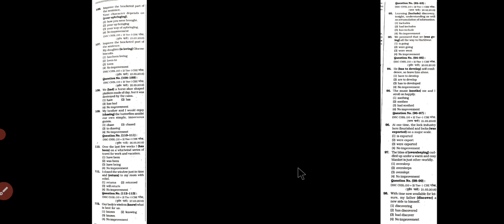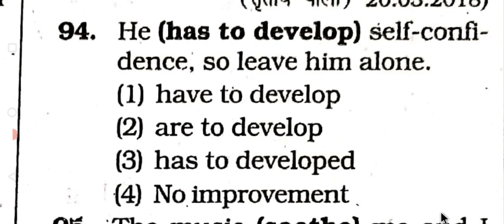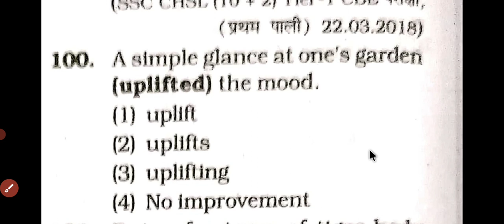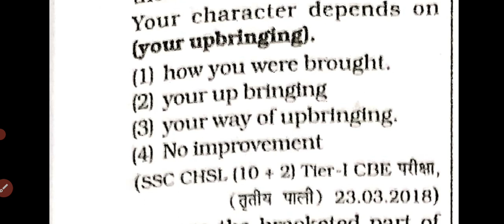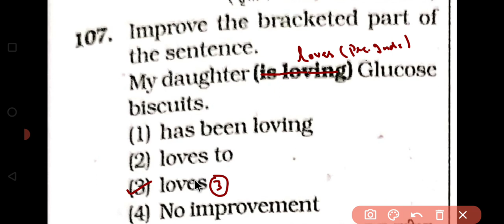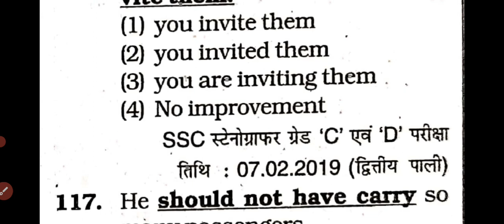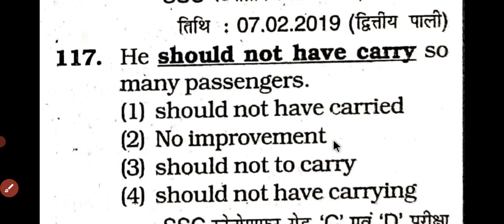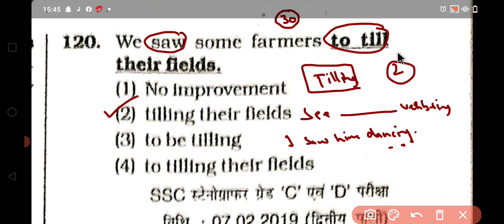Sentence Improvement | English Grammar का ऐसा Topic को आपके Cloze Test को भी मजबूत करता है | Kiran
🎯 Grammar Complete Batch With Practice From 5 Books In Just Only ₹299/- (50%) Discount के साथ

🎯 Target SSC MTS/Steno in just 40 days Complete Course From Kiran English 16000+ and Kiran GS 14000+ Solution in just Rs999/- (Offer Price )

Special Vocabulary Batch (Syno,Anto,and idioms) From Kiran English 16000 In Just ₹225

SSC Steno Exams 2023
Target 🎯 Steno 2023
How to crack Steno exam
SSC steno 2023
स्टेनो exam कैसे clear करे
how to crack SSC Exams
SSC Exams Hacks
English for SSC
SSC English
current Affairs for SSC
SSC exam crack tricks